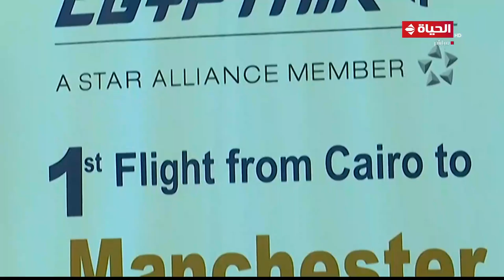الحياة اليوم - انطلاق أولى رحلات مصر للطيران إلى مدينة مانشستر بالمملكة المتحدة